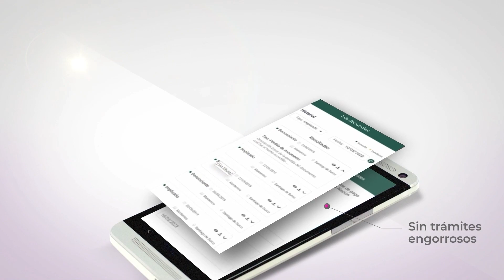Descarga el app Mi Policía Digital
¡Lanzamos la nueva App MiPolicíaDigital!

💪👏 Un aplicativo pensado en acercar los servicios básicos de las comisarías a los ciudadanos. Conoce más sobre sus funcionalidades en este video. ⬇️ ⬇️